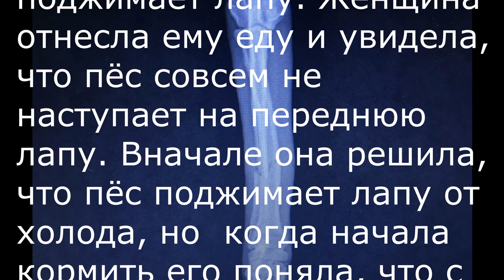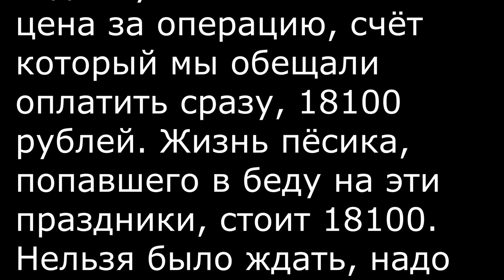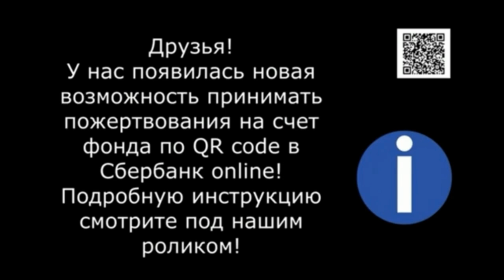Срочная операция Вильсона. Wilson's emergency surgery.